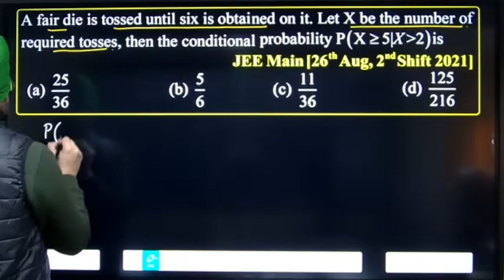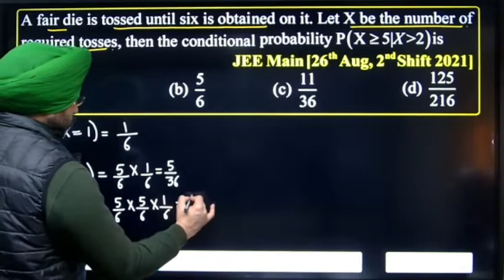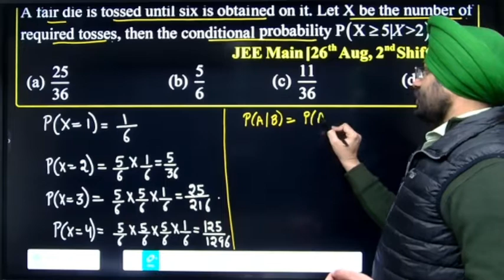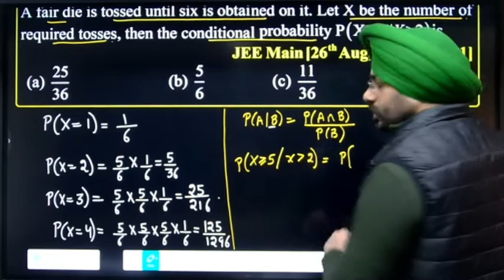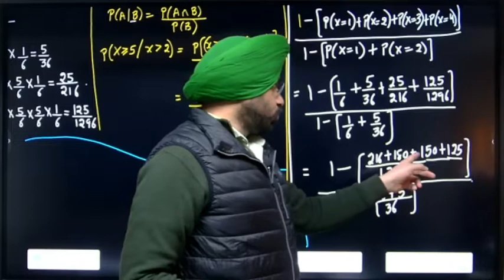A fair die is tossed until six is obtained on it. Let X be the number of required tosses, then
A fair die is tossed until six is obtained on it. Let X be the number of required tosses, then the conditional probability P(X/5|x /2) is ______ |26th Aug, 2nd Shift 2021| Probability | JEE Main | By Amardev Sir | Amardev Singh Math Square |